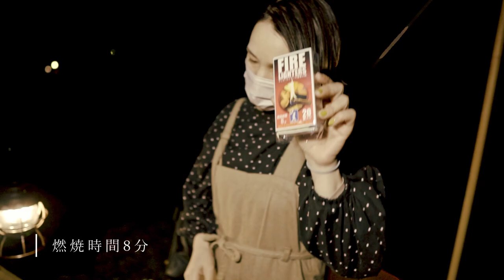最高すぎる無料キャンプ場‼︎紹介します。滋賀県草津市湖岸緑地公園/志那2(注意、キャンプ/BBQが出来る公園です)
今回は滋賀県にある草津にある湖岸緑地に行ってきました！キャンプ、バーベキューが出来る公園です。
お昼に思いつきで急にキャンプに行きたくなって急遽行くことになりました、初めての夜スタートキャンプでした‼︎
土曜日は混むので金曜の夜から行くのもアリだと思います。ここはオススメです。

焚き火台
nature tones
◆フュージョングリル

ランタン
Railroad Lantern
◆レイルロードランタンLED

mont・bell
◆アルパインケトル 0.6L

trangia
◆ ラージ メスティン

リス(RISU)
◆ TRUNK CARGO / トランクカーゴ

Quick camp
焚火陣幕　焔　-homura-